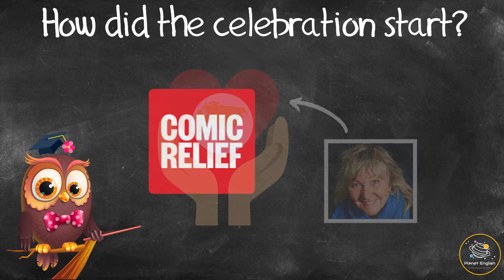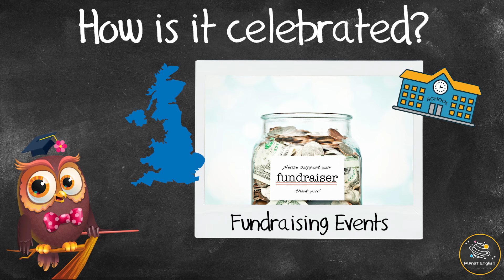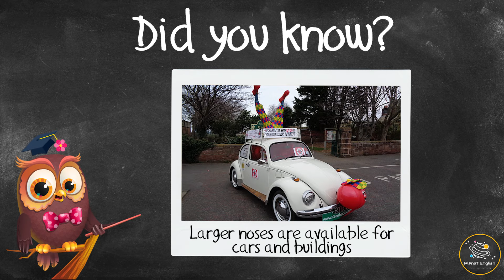Ask Series | What is Red Nose Day?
In this series, we ask Olivia interesting questions about special events, everyday items or questions that puzzle us. In this video, we will learn some interesting facts about Red Nose Day what it is, how it started and why it's celebrated. Watch this fun and interesting Ask Olivia video now to learn more about Comic Relief's Red Nose Day!

✨ Red Nose Day
✨ Comedy
✨ Charity
✨ Comic Relief
✨ Famine
✨ Philanthropist
✨ Comedians
✨ Poverty
✨ Hunger
✨ Homelessness
✨ Domestic abuse
✨ Mental health problems
✨ Fund-raising
✨ Telethon

⏲️TIMECODES⏲️
0:00 – Intro
0:14 – What is Red Nose Day?
0:30 – When is it celebrated?
0:41 – Where is it celebrated?
1:03 – How did the celebration start?
2:04 – How is it celebrated?
2:50 – Did you know...?

SOCIAL

KS1 Hi1/1.1
KS1 Hi1/1.3